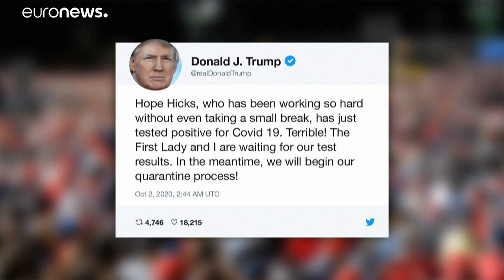Donald Trump és Melania Trump koronavírustesztje is pozitív lett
Egy elnöki tanácsadó pozitív vírus-tesztje után végezték el a vizsgálatot az amerikai elnöki párnál. Mindketten karanténban vannak.